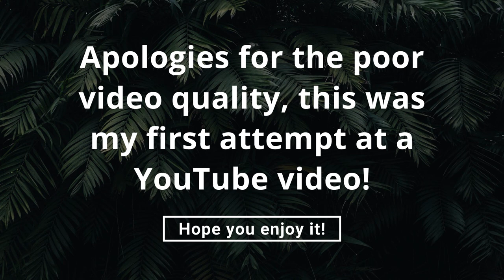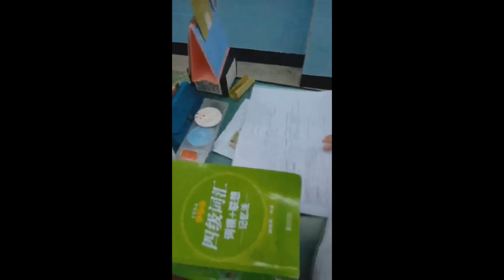Teaching in a Chinese High School | 5 Stereotypical Chinese Students in High School 2020 | 高中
In this video, I'll show you a real-life take on a normal day in a Chinese High School in Chengdu.

A day in the life of a teacher in a Chinese High School.

My school is called Tangwai and is based in Shuangliu in Chengdu. I hope this gives you a good insight into life being a teacher in an International High School in China.